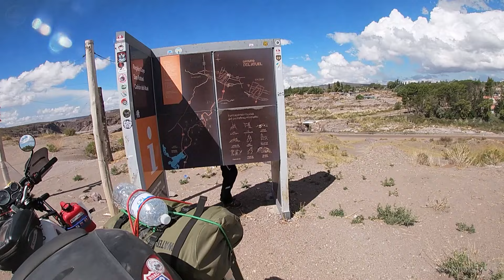Cañon Del Atuel en Moto | San Rafael al Nihuil | ( Leyenda del Cañon) cap.5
Recorrimos el circuito del Atuel en nuestra moto, un lugar único, lleno de rincones que te regalan una experiencia única, continuamos nuestra aventura por la ruta 173, desde Valle Grande, comenzamos por el Cañón del Atuel y seguimos hasta el Nihuil, deleitándonos en todo el camino por las obras que regala este lugar...

Las formaciones geológicas, el rio, sus montañas, los colores y la energía única.

Sin duda es un lugar para volver mil veces...

00:00 Inicio
00:15 Valle Grande
00:34 Paredon del Valle Grande
00:43 Cañon del Atuel
02:09 Rocas Dobles
03:32 Jardines Flotantes
04:03 Museo de Cera
04:36 Sillon de Rivadavia
05:09 Los Monjes